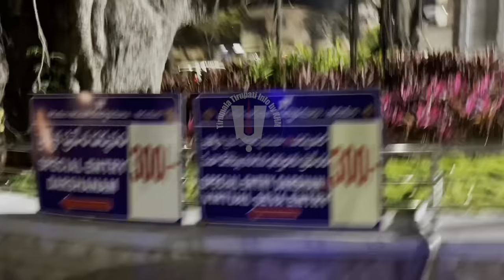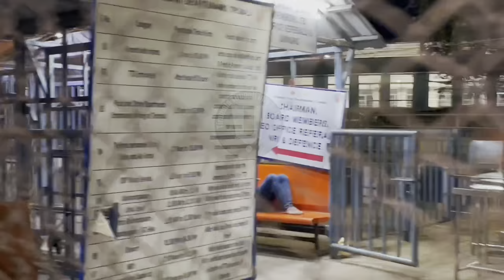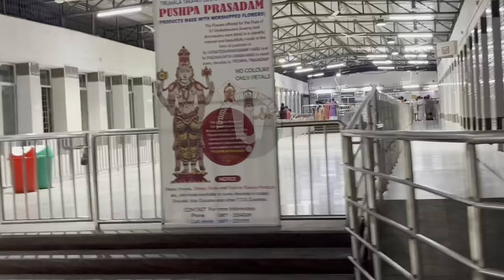January 2025 - Tirupati Special Entry Darshan (₹300) Tickets Booking Rules & Tips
This video gives you details about  January 2025 - Tirupati Special Entry Darshan (₹300) Tickets Booking Rules & Tips

Use Mobile Clipboard Option To Book your Darshan Ticket Very Easily| Copy Paste Method -Book Ticket

How to Book Tirupati (Online Participation) Virtual Arjitha Seva (₹500) Tickets in Online|Doubts Clarified|Step By Step Guide

How to Book Tirupati Srivani Trust VIP Break Darshan in Online,Offline,Recommendation Letter| Step by Step Guide

How to Book ₹300 Tirupati SED Darshan Tickets in Online| Tips to Book Tickets in Online Successfully

How to Book Room in Online at Tirumala/Tirupati-Step by Step Booking in NEW SYSTEM INTRODUCED by TTD